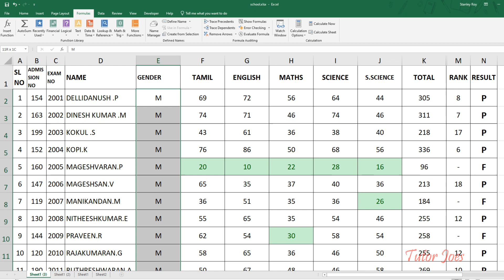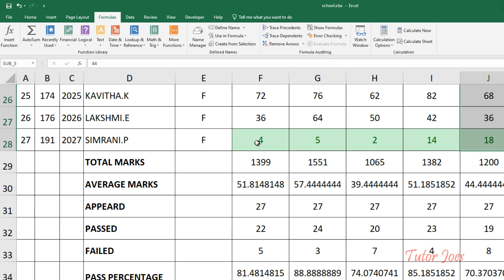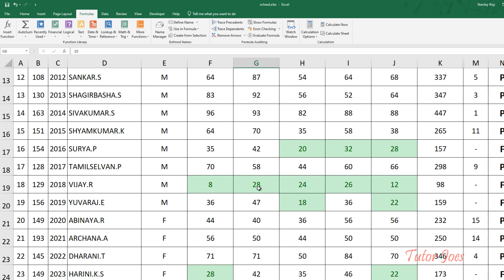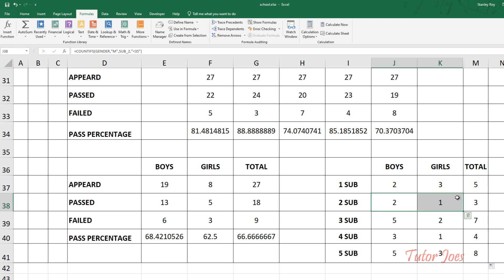School Mark Sheet Preparation in Excel Tamil